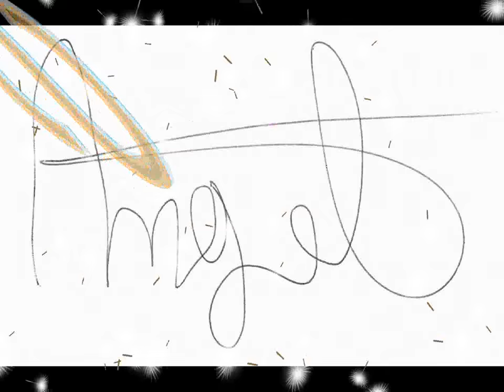Star Fox 2 Attempt #1 With Angel